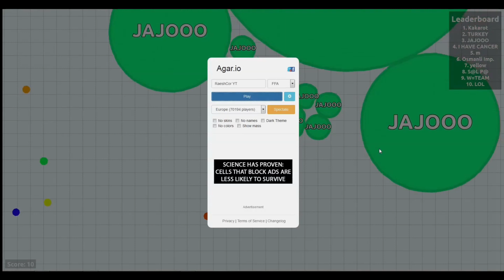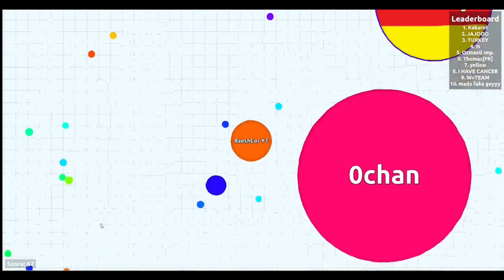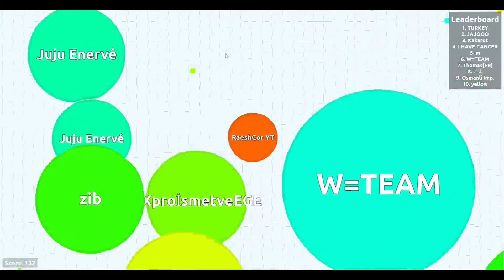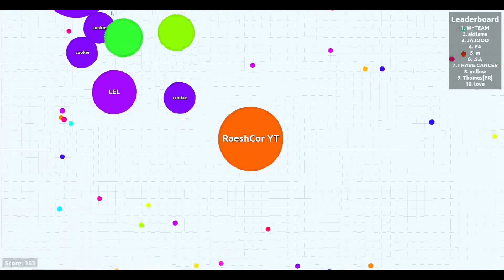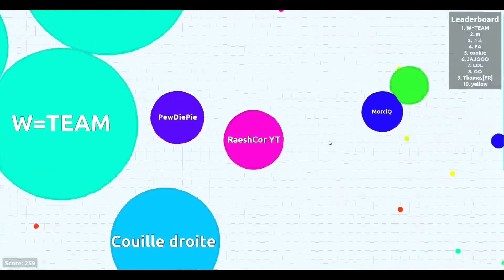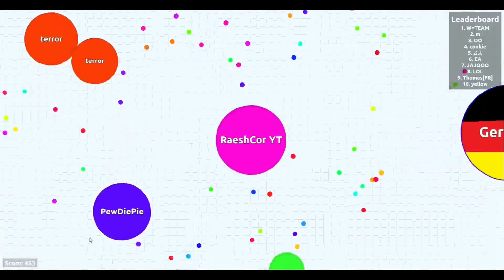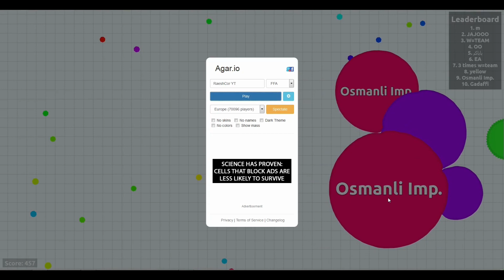PEWDIEPIE VS RAESHCOR ➤ Agar.io - Liebe unter Youtubern? [Deutsch]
Servus Kameraden, im heutigen Agar.io Lets Play treffe ich meine verschollene Liebe PewDiePie. oder eher mein Erzfeind PewDiePie gegen mich RaeshCor?
Viel Spaß mit AGARIO ಠ

Und immer HardCor bleiben meine treuen Kameraden!